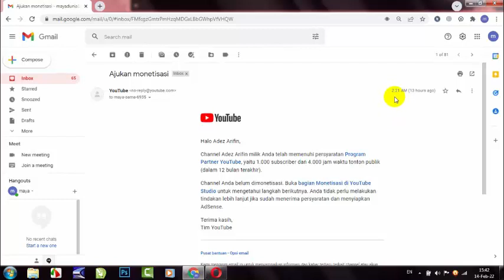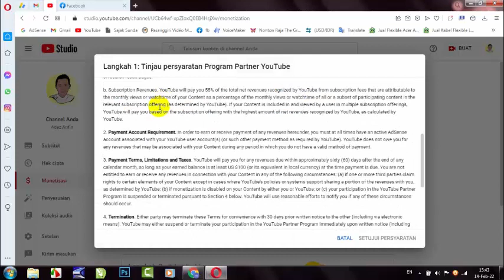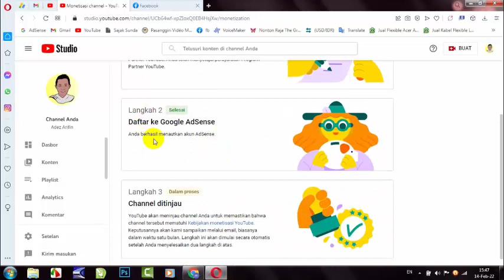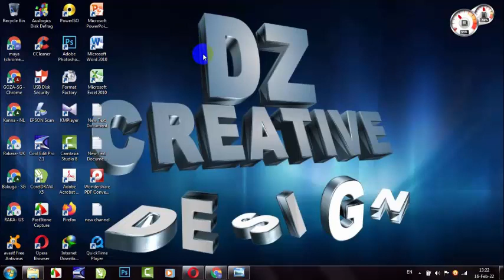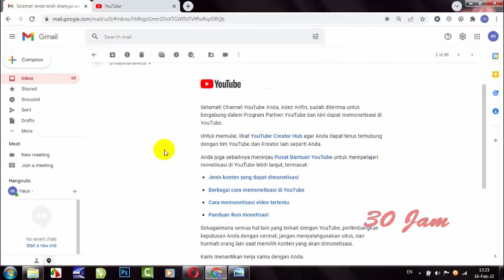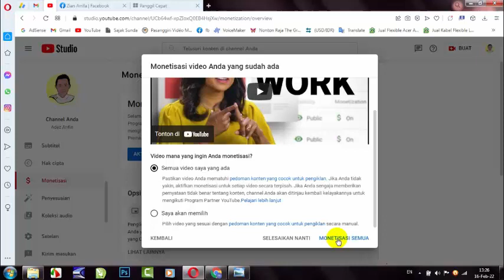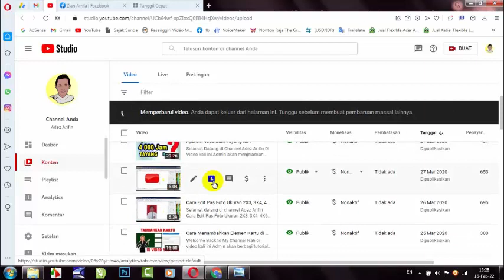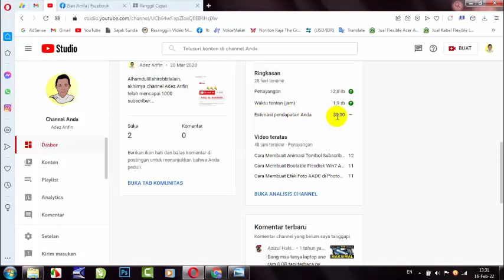CARA MONETISASI YOUTUBE KURANG DARI 2 HARI || YOUTUBER PEMULA 2022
Selamat Datang di Channel Adez Arifin
Di video kali ini Admin akan menyampaikan tutorial cara mengajukan monetisasi youtube di tahun 2022.
Simak videonya sampai selesai. Semoga bermanfaat.